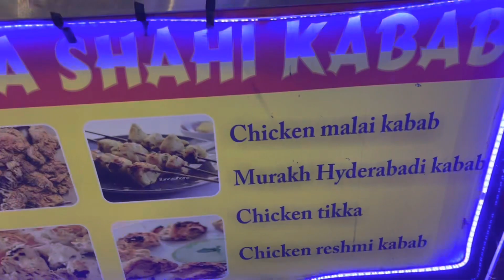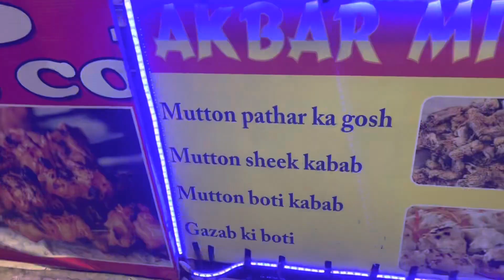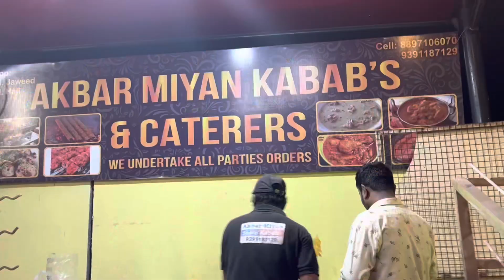Ramzan Special Patthar Ka Gosht , Kebabs At Akbar Miya kabab’s & caterers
👉Location: AKBAR MIYA KABABS AND CATERERS SHANTI NAGAR (STREET FOOD) MASAB TANK HYDERABAD.